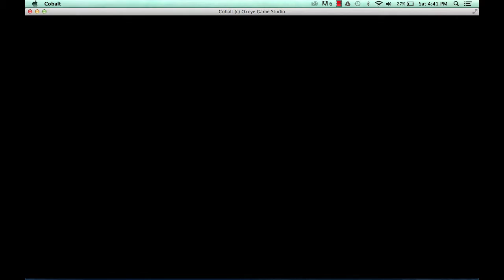noob plays pro plays ep3! wiat cobalt?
huuuuuuuuuuuuuuurrrrrrrrk